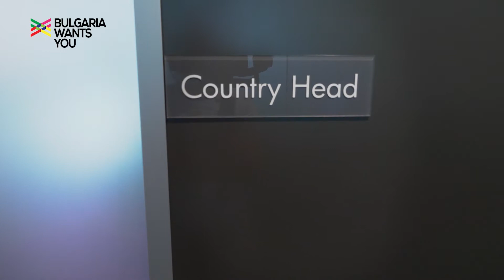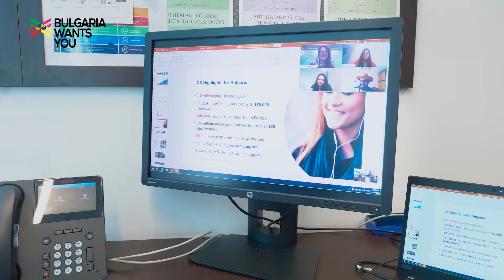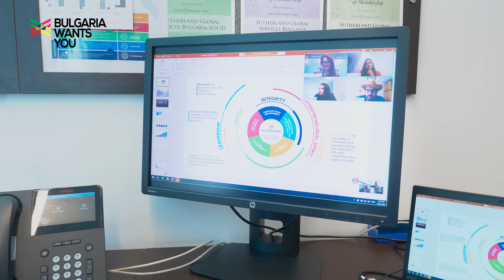Bulgaria Wants You - Димитър Гълъбов, Sutherland Bulgaria